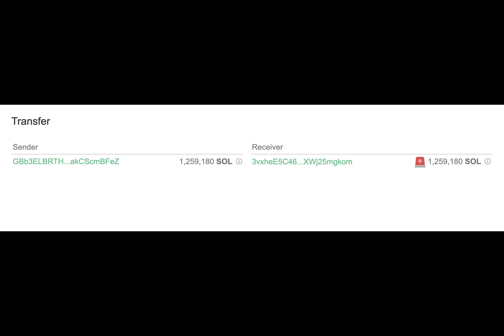Solana Whales Shift 2 Mln SOL, Will It Impact The Ongoing Price Rally?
Deep-pocketed crypto traders are shifting hundreds of millions of dollars worth of Solana to popular crypto exchange platforms even as the altcoin has rallied more than 50% in the past week. With whales unstaking huge amounts of Solana tokens, is a market sell-off on the horizon?